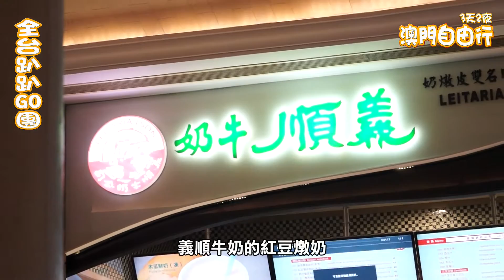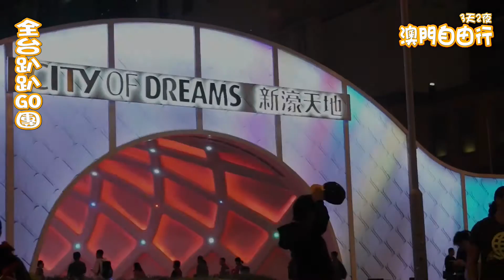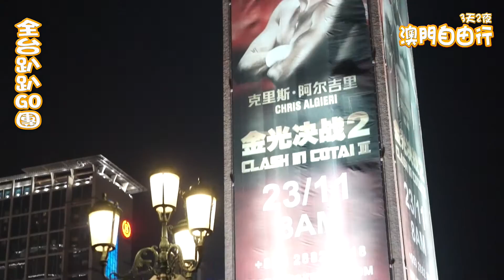全台趴趴GO團 - 2014 11 17 澳門自由行 (第一天下集)